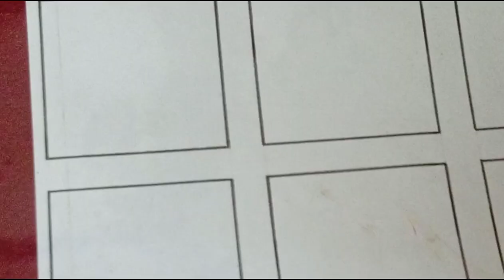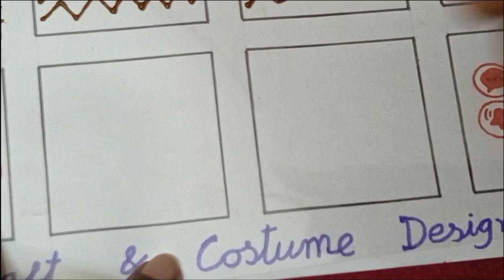Basic Line Filler Elements in Mehndi Design